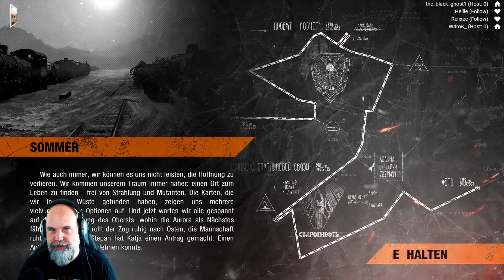METRO EXODUS ☢️ #34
Zusammen mit Artjom erleben wir wieder gemeinsam Abenteuer in der postapoklyptischen Wüste.

Das ist ein Streammitschnitt. Daher nicht wundern, wenn ich zwischendurch mit anderen quatsche. :D

SOCIALS

► Epic Games Creator Tag: StigmataGaming